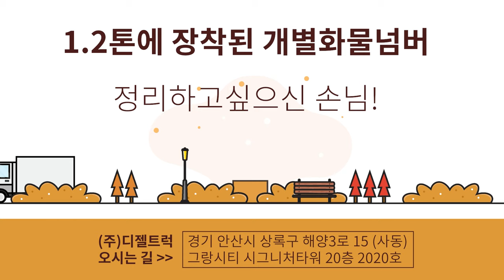대구광역시 1.2톤에 장착된 개별화물넘버 정리하고싶어요